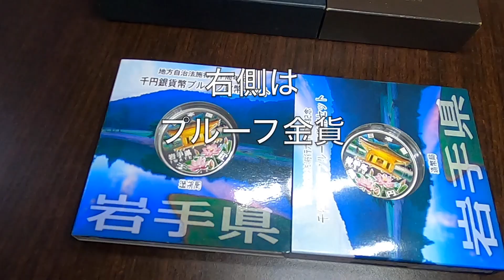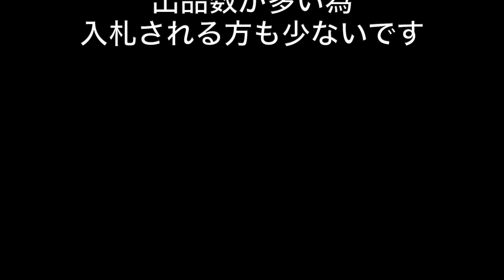ヤフオクで５００万円超の価格で落札された日本の記念貨幣等、落札価格が高い物、発行枚数の少ない希少な貨幣 coinを紹介していきます。Yahoo! JAPAN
東京オリンピック・パラリンピック特別貨幣１０００セット　５００万
円超で落札されています。その貨幣セットをこの動画で紹介して行きます。次に少ないのが、
昭和天皇ご即位６０年昭和６１年、６２年貨幣セット　３２９６セット
５０万円で落札されいいます。coinの発行枚数は非常に多いですが、上記のセットは希少です。
最後は、
地方自治岩手県1000枚の平成２４年発行分の紹介です。これも５万円前後で落札さてれいます。
発行枚数が多い少ないで、出品数が少ないと需要と供給で価格が大きく変わります。
あまり急いで出品するのは、損をする可能性もあります。
まず市場価格をもみることが大事かと思います、